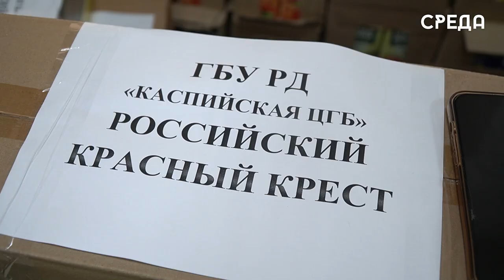Представители ЦГБ Каспийска отправили гумпомощь курянам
15 августа в Каспийске состоялась отправка гуманитарной помощи пострадавшим при боевых действиях в Курской области. Организаторами являются  сотрудники ЦГБ г.Каспийска.

За ночь до отправили сотрудники сети магазинов «Оптовик 1» подготовили все необходимые товары, а именно: крупы, макароны, специи, конфеты, бытовую химию и многое другое.